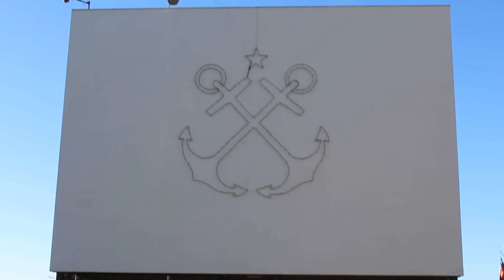Escuela Naval 2016, 12 Dic, Ceremonia de Graduacion Guardiamarinas, Desfile Final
Escuela Naval 2016, 12 Dic, Ceremonia de Graduación Guardiamarinas, Desfile, Himno de la Escuela Naval  y Formación Final en el "Patio de Los Cañones"